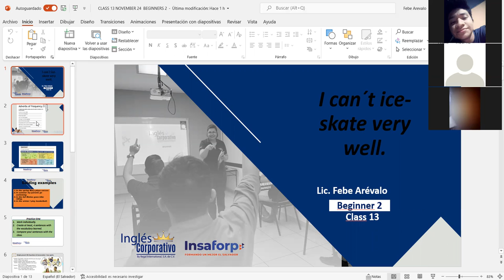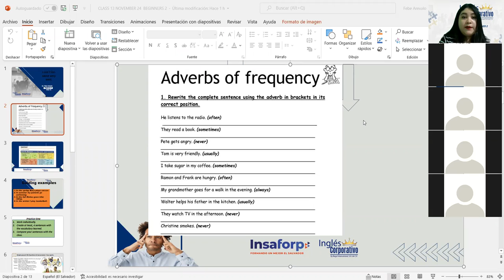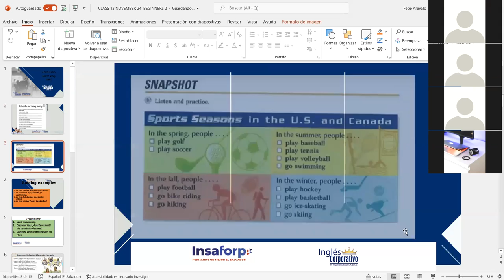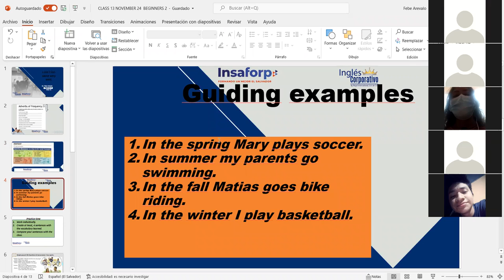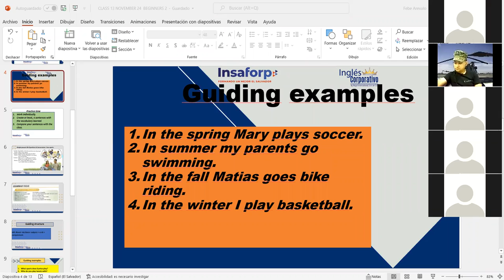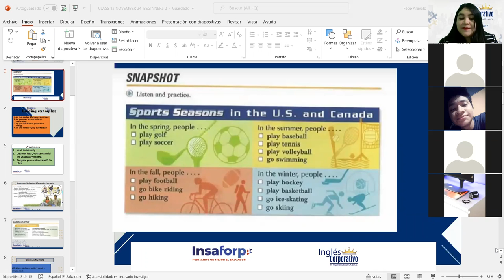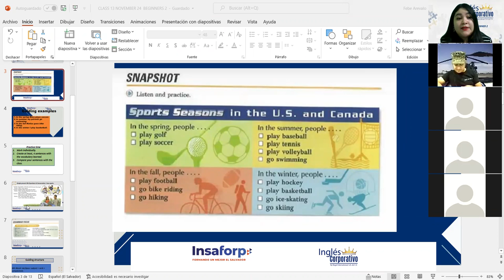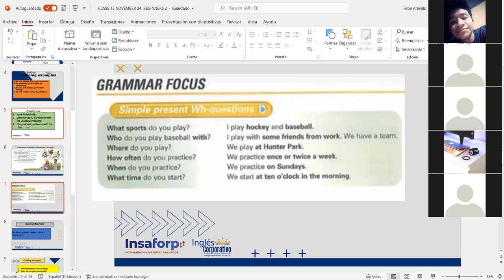Ingles Corporativo-Simple present Wh-Questions & Conversation: I love sports. Class#13, day#13.